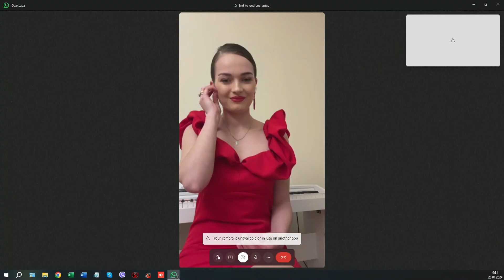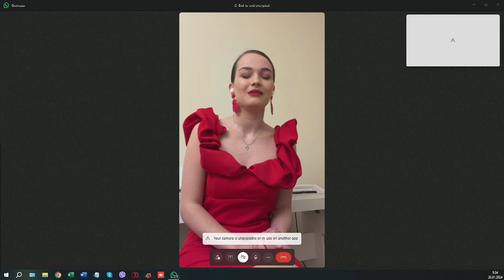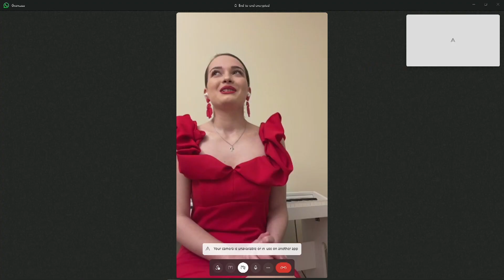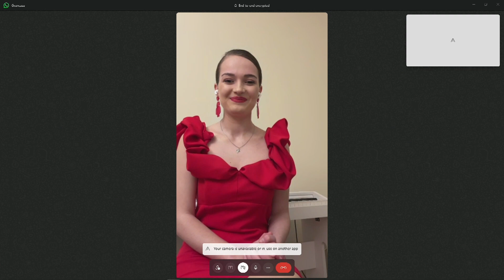მევიოლინე გოგო, რომლის წარმატების გზა საქართველოდან ამერიკამდე გადის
🔸 პირდაპირი ჩართვა ამერიკიდან. ნიუ-იორკიდან გვესაუბრება ქართველი, წარმოშობოთ ქუთაისელი ახალგაზრდა,  20 წლის მევიოლინე გოგო, რომლის წარმატების გზა საქართველოდან ამერიკამდე გადის.

მის ანგარიშზე არა ერთი კონკურსი და გამარჯვებაა.

🎧🎙 როგორ ცხობრობს ახლა ნიუ-იორკში და რას საქმიანობს, „დილის სივრცეს“ გვანცა ბუცხრიკიძე დეტალურად უყვება